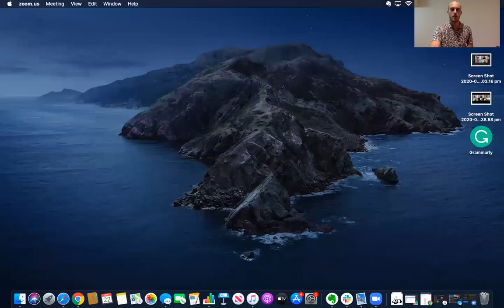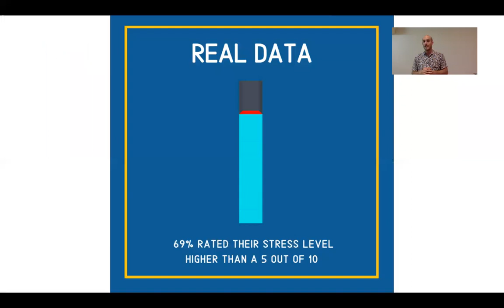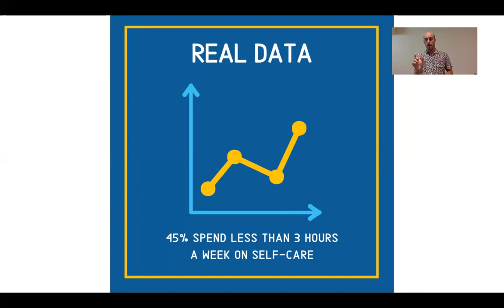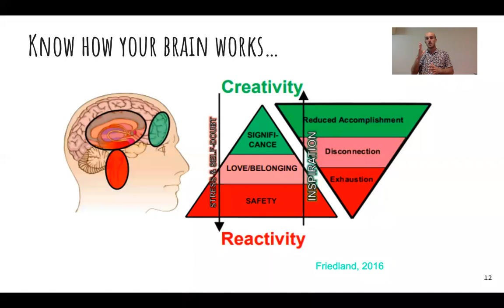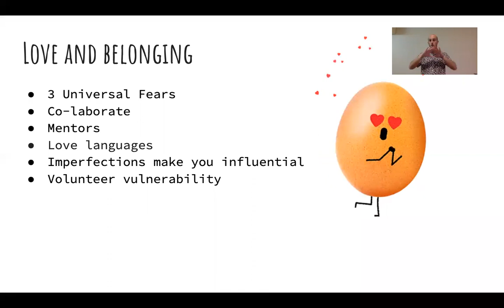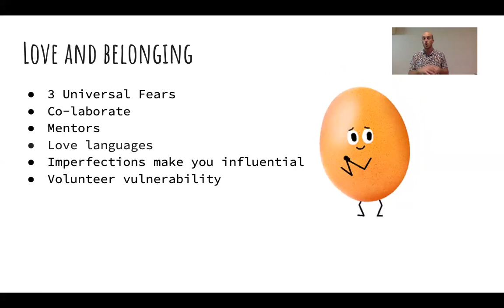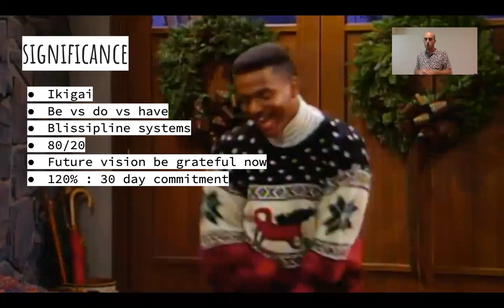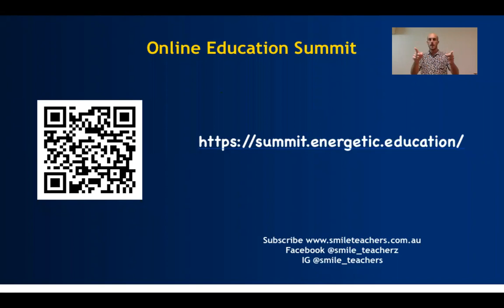30 Shades of Burnout: Free Online Teacher PD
Aren't you curious to know how our brain works and how it affects our whole being?

Subjecting our mind to a lot of stress quickly takes a toll not only on our mental health but also to our physical and social wellbeing. But our brain is only one part of the burnout picture, there is so much more to uncover. We have just released the brand new online course "30 Shades of Burnout" and this weeks webinar is a sneak peek into the incredible content I have been building.

On this week webinar, I will show you the seductive solutions to stress and how to re-wire your brain to bring out the best in you.

Every Wednesday 6:00pm AWST: Free Online PD Live